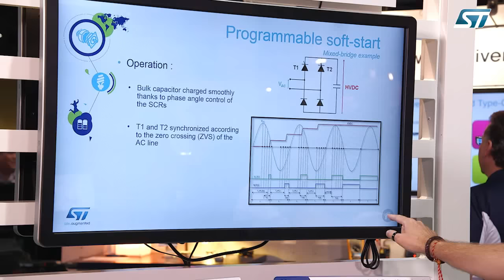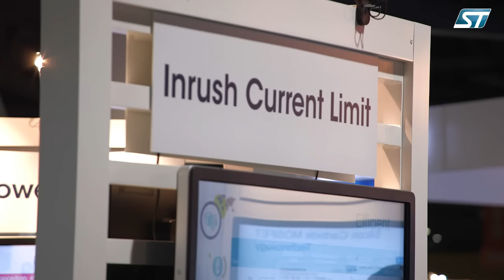APEC 2016 - Highlights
Highlights from ST's presence at APEC 2016